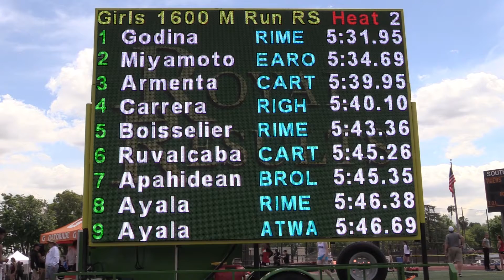2019 TF - Tiger Invite - 1600 (RS Girls, Heat 2 [of 3])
This is Heat 2 (of 3) of the Rising Stars Girls 1600 Meter Run from the 2019 Tiger Invitational Track & Field Meet, held on April 5 at South Pasadena High School (South Pasadena, California).

Top 5 Individuals:
  4   Sophia Godina        9   Rio Mesa      5:31
  6   Keely Miyamoto     9   Eagle Rock   5:34
  9   Priscila Armenta  10   Carter           5:39
10   Peyton Carrera       9   Righetti         5:40
18   Gia Boisselier         9   Rio Mesa      5:43

An indexed and YouTube-linked list of all of our videos from the 2019 Tiger Invite will (eventually) be posted to:
                  hdRunners.com                                               (Marcus)